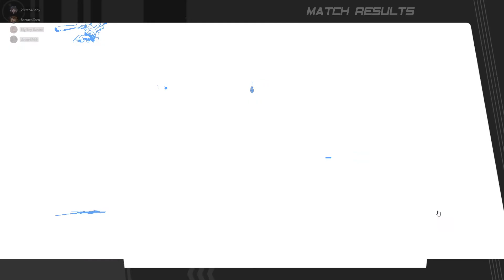rooftop friendly's vs suprcollider 7